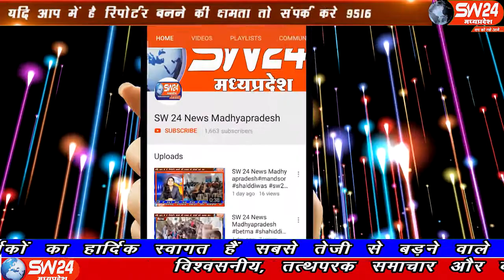SW 24 News Madhyapradesh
खरगोन जिले के गोगावा तहसील मुख्यालय पर पिछले कई दिनों से राहगीरों को आवारा कुत्तों के काटने की शिकायतें मिल रही थी पर शुक्रवार करीब आठ से दस एवं शनिवार सुबह से दोपहर तक लगभग पन्द्रह व्यक्तियों को आवारा कुत्तों ने अपना शिकार बना लिया है गोगावा से इकबाल हकिम की रिर्पोट